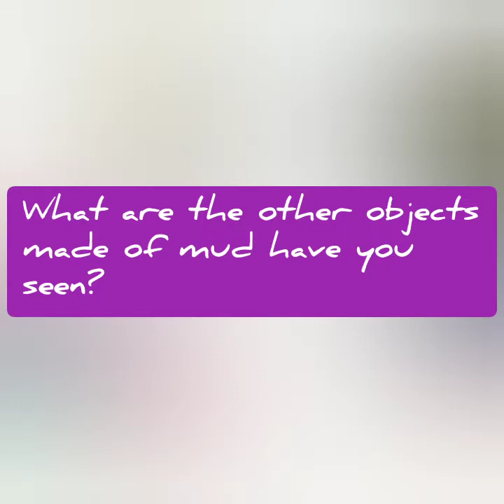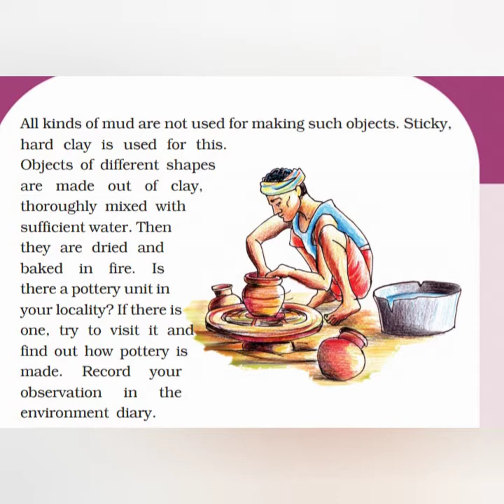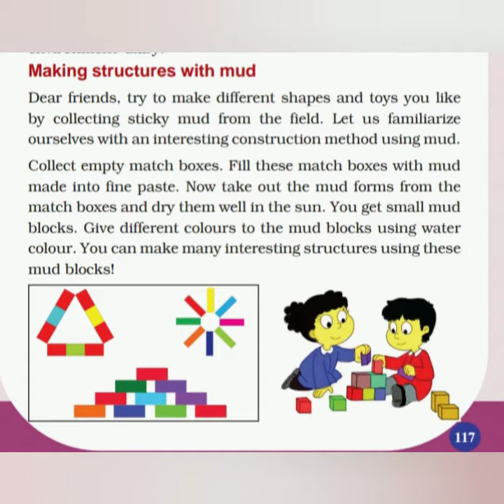Making structures with mud.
3 Std EVS. Let's walk along the soil.